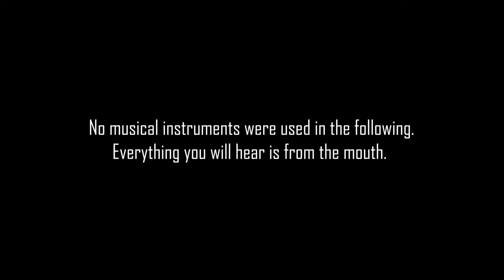Woh Hai Mera Nabi By Abdulbasit Hassani & Aqib Farid